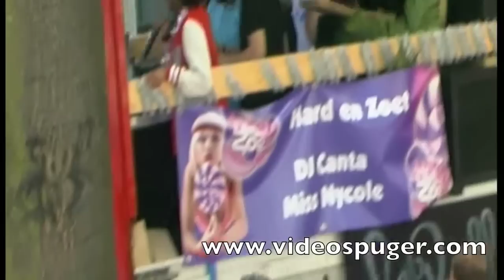F4FDP2009_2.mp4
fit for free danceparade Line Up:
1 I WILL FOLLOW BINGOPLAYERS  BINGOPLAYERS, RALVERO,OLIVER TWITZ, YOURI DONATZ,
GROOVENATICS, FRANKY RIZARDO, SKITZOFRENIX, MO MC

2 VIBALICIOUS  TBC

3 RED BULL  DIVINE DISCO, WILHELM VON VS. FORKOW

4 PIONEER  RANDY KATANA, DJ LEAD

5 LA BELLA FIESTA  DJ CANTA & DJ MISS NYCOLE, DJ GERARD KAANSDORP, MC AWI

6 STUNDA  JEREMAINE S, KAY, DOMINGOS, STEFAN VILIJN, GREENFIELD FLOWING

7 HERO MUSIC  DJ RAGNO, DJ JERRY / DJ BERRY, DUTCHMAN JACK ,
DJ HEADBANGER, DJ WAXWEAZLE, DJ CLIVE KING

8 VERONICA TV  MATT STYLES, RICKY RIVARO, DANIEL BOVIE, ROY ROX, HITMEISTER D.

9 ORGANISATIE

10 FUTURE PARADE  BASSBOOSTER, MISS AMY, DAVO, Q-MANIA, D,J,E,F

11 TBC

12 DJ DAZZLE  DJ DAZZLE

13 MAJOR LEAGUE  NICON, AKKACHAR, HARSH, DUB ELEMENTS, DREAZZ, TRASHER, PAMB,
VENGEANZE, MAYHEM

14 ZUIDHOLLANDSE POPUNIE  RAMON BARON, LAWRENZ, DELHI & MASRO, NFUNK SUPREME,
BEN FRESH

15 TIM EN FAAB  TIM EN FAAB

16 ZWARTE CROSS

17 HOGESCHOOL IN HOLLAND  DJ PIERRE, GENE FARRIS, ALEX PI, RUDICHI, SEUTEK, CHAPPEL (SAX)
MC BOOGSHE, MC FADOUA MEA, MC ENNO & ES, VJ TEZ (THA WEZ)

18 SEMS ENTERTAINMENT.NL  DK WATTS, MIKE L., ROBERT ABIGAIL, LEROY SANCHEZ, JAY BUCA,
LE MAR, DJ MIKE V.

19 YOUR SECRET DREAMS  MICHAEL SAINT, MIKE S.,ERIC VAN KLEEF, ALBERTO V., RUBEN VITALIS,
KO C, MISS J.

20 ORGANSIATIE

21 IVE EVENTS  MIKE S., SPIDER, FRENKEL, IWAN, MC UB, MC J.

22 RADIO 538  LINDO DUVAL, 2 FACED FUNKS, QUINTINO

23 BLACK AND WHITE  MISS DJAX, HUMAN RESOURCE, OLIVER KUCERA, CARLOS RIOS, INVITE,
RITZI LEE, JURIAAN, MIKE DRAMA, STAAS ERIK PIKE, HERTZ, VIBES,
K-DRIVE, GINMAN

24 CITY PARADE  JOERI, DAVE, TOFKE, NEON

25 LUCIEN FOORT  LUCIEN FOORT, BASSWIZZARD ERICH ROMER, GITAARVIRTUOOS
MEMRU RENJAAN, MC I-FAN

26 ORGANISATIE

27 FERRY CORSTEN  FERRY CORSTEN

28 DJ SOUNDS  JACK DE MARSEILLE, DEREK

29 FIT FOR FREE  SUNNERY JAMES & RYAN MARCIANO, HITMEISTER D.,JAZIAH, CARITA,
REHAB, GABRIEL , CASTELLON, K-FRESH, REESE, RICKY RIVARO,
MC ROGA, MC DAN STEZO, ZWADI MC

30 DASAV/CNV PRESENT UNITY  DJ MELVIN WARNING (FT LORINDO), DJS KORT & LONTJE ALIAS THE ARRIVALS, VOCALISTE/MC MISS CHIANTY

31 B2S  D-BLOCK & STEFAN, NOISECONTROLLERS, DANA, MAX ENFORCER MORE TBC

32 MICHEL DE HEY  MICHEL DE HEIJ, ROBERT DE LAAT, MC MARXMAN